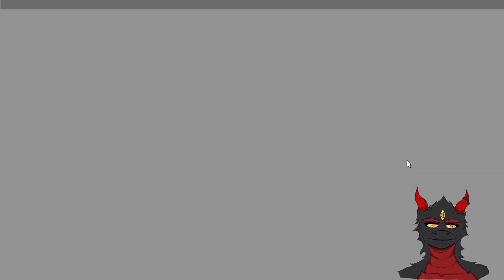Alphinaud Adventures! - Final Fantasy XIV Stormblood [VTuber] [18+] [EN] !pronouns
I'll be real I don't really post much on socials. FINAL FANTASY is a registered trademark of Square Enix Holdings Co., Ltd.